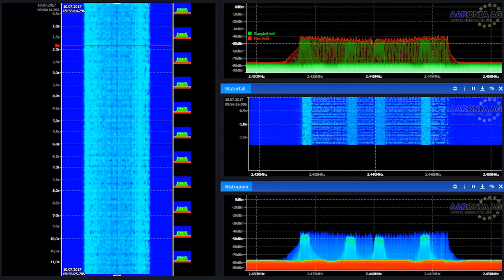Preview: Aaronia Demo-File "WIMAX Signal" 22MHz RTBW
A 14MHz wide 4 Channel WiMIX Signal.

You can download the "Aaronia RTSA Suite PRO Software" for free